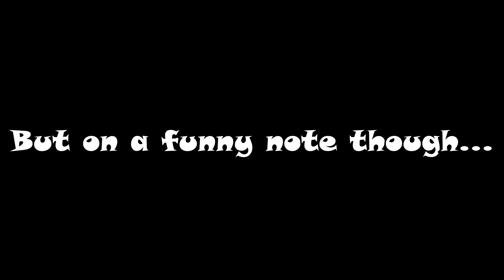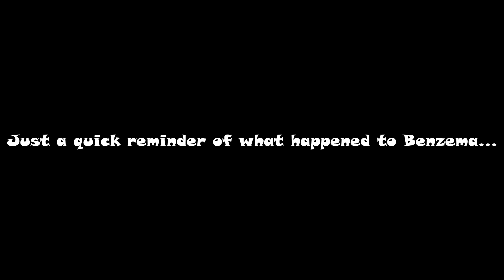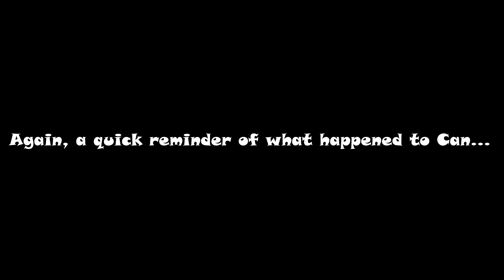Fifa 18 Road to Legends Cup - Part 4 - WE'RE SO UNLUCKKYYY!!!!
Simply was very frustrated as we were extremely unfortunate in this episode of the Fifa 18 Road to Legends Cup Series! Regardless of all that, it was a pretty crazy video as well so I still hope that you guys will still enjoy this video!